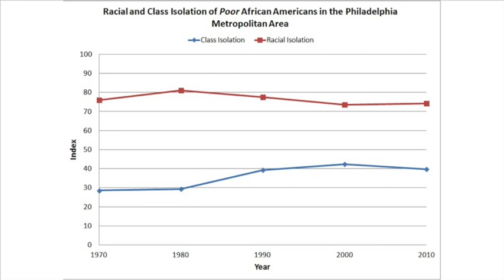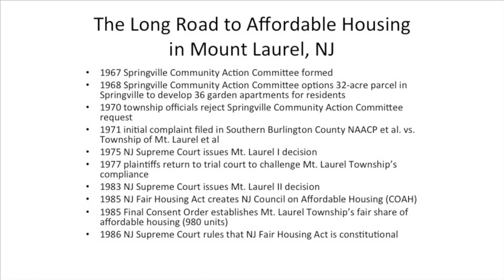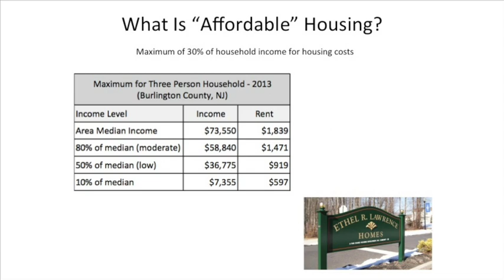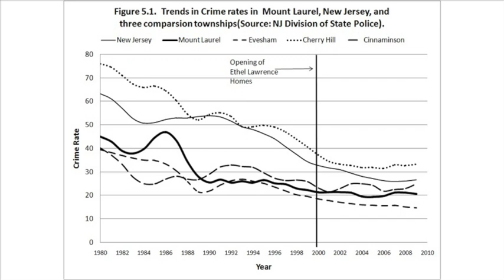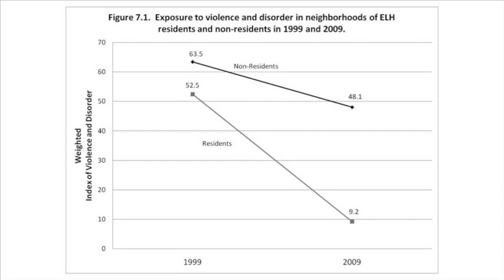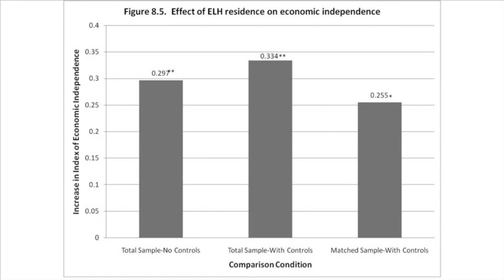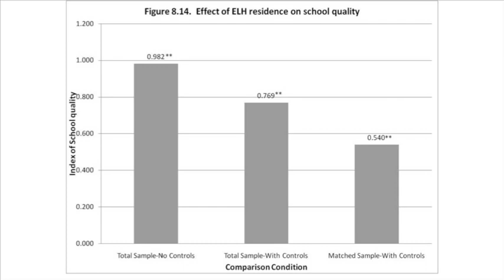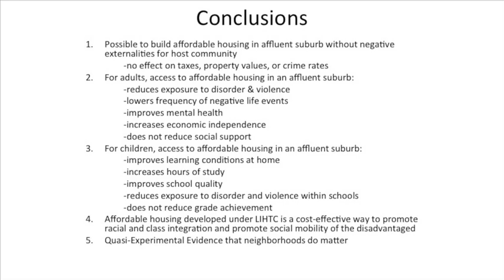Douglas Massey | Segregation and Social Inequality | Penn Urban Studies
Penn Urban Studies inaugural Gordon S. Bodek Lecture on Interracial and Interfaith Relations, April 9th, 2015. Douglas Massey, Henry G. Bryant Professor of Sociology and Public Affairs at Princeton University, talks about segregation and social inequality in the context of of the Ethel Lawrence Homes -- a housing development produced as a result of the landmark Mount Laurel NJ housing decision.